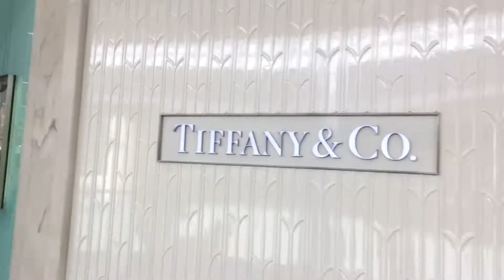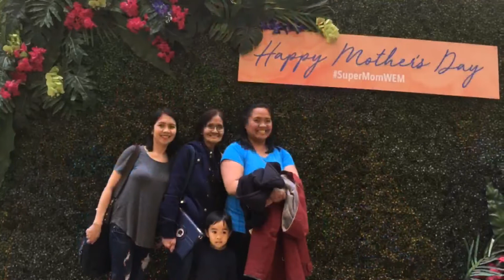SILIP SA 3RD LARGEST MALL IN THE WORLD/LEGISLATURE EDMONTON LANDMARK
Big thanks to our family from Calgary Alberta for coming to celebrate Maxeen’s birthday.  Exploring West Edmonton Mall and Legislature bldg.